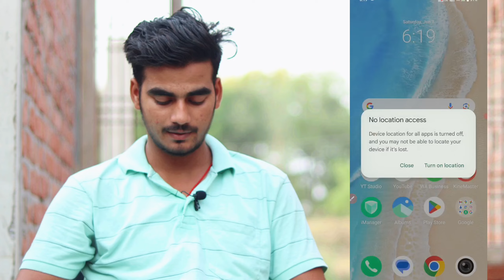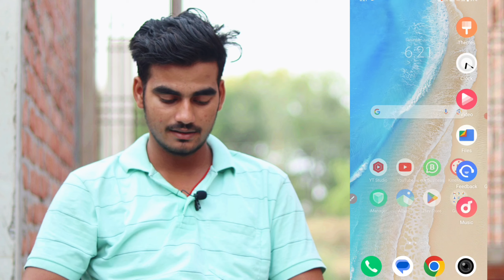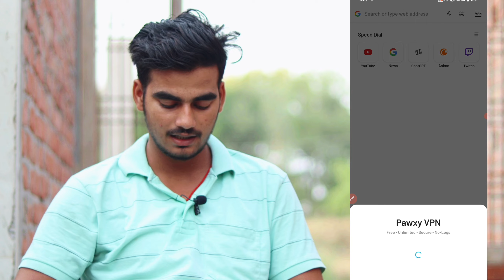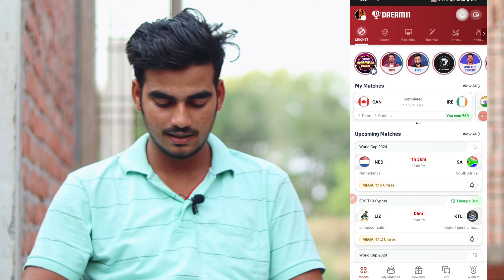dream 11 network error problem | dream 11 something went wrong problem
Hello guys
Today in this video we talk about dream 11 network error and dream 11 something went wrong problem

●( Your queries )

dream 11 network error problem

dream 11 something went wrong problem

dream 11 open nahi ho raha hai

dream 11 opening problem